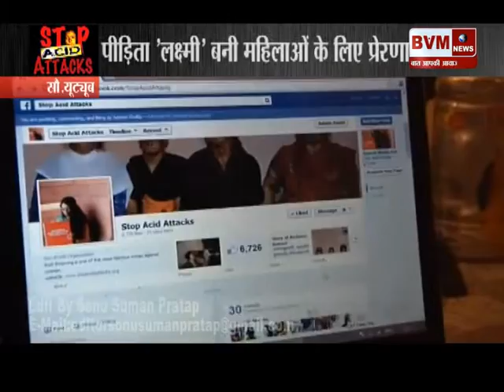The Real Story of Laxmi | Acid Attack Survivor's Story | Stop Acid Attack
Edited By Sonu Suman Pratap
laxmi agarwal udaan
My Digital Entertainment